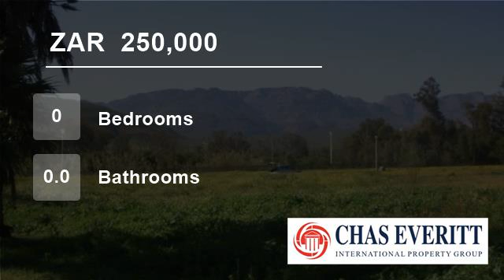Vacant Land For Sale in Clanwilliam, South Africa for ZAR 250,000...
To view videos of similar listings in Clanwilliam, Western Cape please

Property Description

Vacant plot in Klein Cederberg Estate, Clanwilliam.

The first security complex to be desighned in Clanwilliam. This vacant plot is situated in a very quiet area of the town close to the river and has beautiful mountain views. There are no restrictions on the building style or time - no penalties. Come and build your dream h...